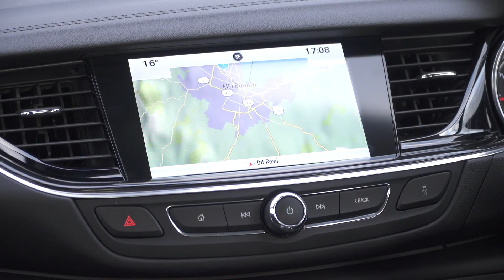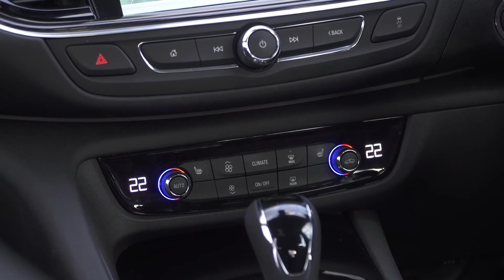2018 Holden Commodore INTERIOR Tour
In-depth tour of the 2018 Holden Commodore interior design and features including an overview of the main equipment.

NEXT-GENERATION COMMODORE RANGE HIGHLIGHTS INCLUDE:

//3.6-litre V6 engine or 2.0-litre turbo petrol and diesel engine options
//9-speed automatic transmission with paddle shifter select
//Adaptive AWD with torque vectoring
//Cutting-edge driver assistance systems and technology
//Next-generation Adaptive LED Matrix headlights
//360 degree camera
//Autonomous Emergency Braking (with pedestrian protection)
//Side Blind-Zone Alert
//Heated and ventilated leather front seats